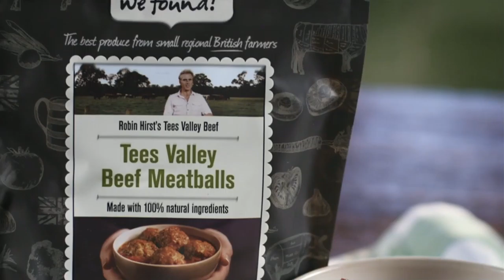Tees Valley Look What We Found